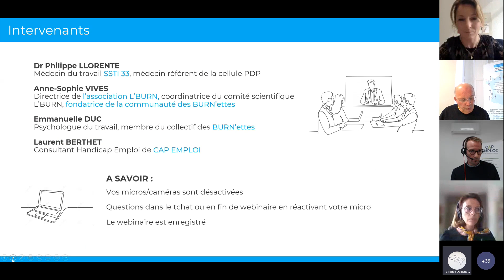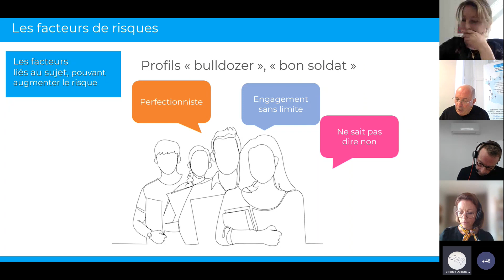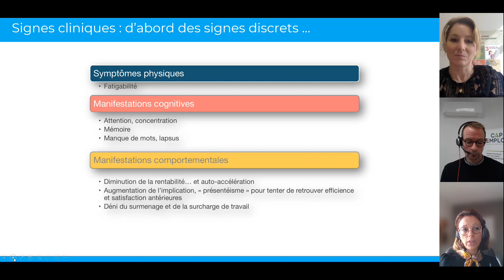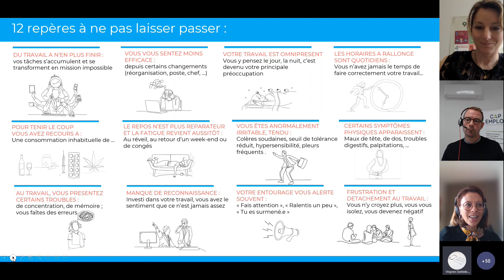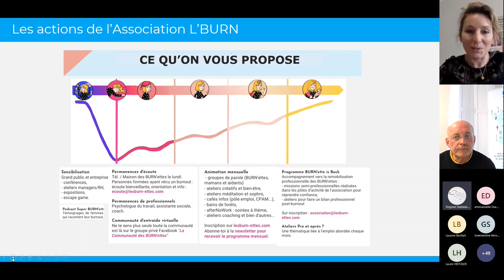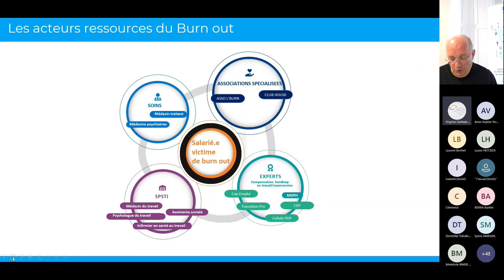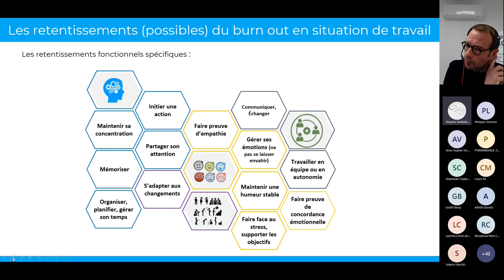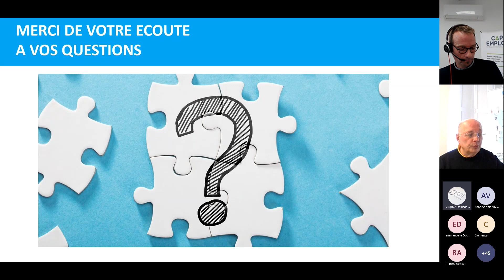Webinaire SSTI 33 I BURN OUT : Comprendre, Repérer, Agir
Le burn out ou épuisement professionnel touche environ 2,5 millions de personnes en France. Sujet tabou pendant de nombreuses années, la souffrance psychique au travail est aujourd’hui un vrai débat de société. Mais que recouvre-t-il exactement ? Quelles en sont les manifestations ? Comment se relever après un burn out ?

Dans le cadre des Rencontres Santé Travail, le SSTI 33 met à disposition le replay du webinaire co animé avec :
-Dr Llorente, médecin du travail du SSTI 33
-Anne-Sophie Vives, directrice de l'association L'BURN et fondatrice de la communauté des BURN'ettes
-Emmanuelle DUC,  psychologue du travail de L'BURN
-Laurent Berthet, consultant handicap emploi de Cap Emploi.

Une présentation pour comprendre le processus du burn out et connaître l’offre de services des acteurs ressources dans l’accompagnement des salariés, de la phase de reconstruction jusqu’à la remobilisation professionnelle post burn out.

Chapitres
0:00 Intro
1:29 Burn out: De quoi parle t'-on ?
4:25 Vidéo des mécanismes du stress au travail
7:29 Les facteurs de risques liés au travail
10:23 Les facteurs de risques liés au sujet
11:35 Les principes de base de prévention
15:02 Les chiffres du burn out
16:30 Approches scientifiques
18:00 Le processus du burn out : "de la fatigue au burn out"
20:00 Signes cliniques : d'abord des signes discrets
21:36 Signes cliniques : puis des signes visibles
24:24 12 repères à ne pas laisser passer
28:21 Se reconstruire : Méthode RPBO
36:40 Impact du burn out en matière professionnelle
40:06 Difficultés induites en matière d'insertion professionnelle
40:55 Les actions de l'association L'BURN
42:24 SPSTI : acteur ressource
50:25 Les acteurs ressources du burn out
51:24 Focus sur Cap Emploi
54:09 Cap Emploi : accompagnement au maintien en emploi
56:00 Cap Emploi et les acteurs spécialisés
58:08 Les retentissements du burn out en situation de travail
1:07 Le suivi sur le long cours : Dispositif Emploi Accompagné